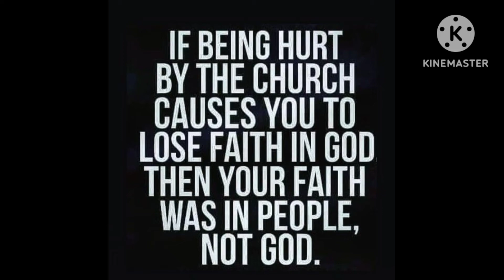Happy New Year everyone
Today is the new year, it's 2024. we made it. prayers go out to all the tragic situations of last year but thankful we made it to the new year 🙏.